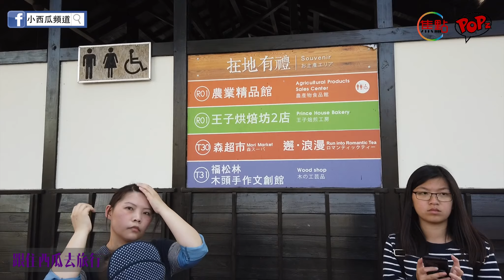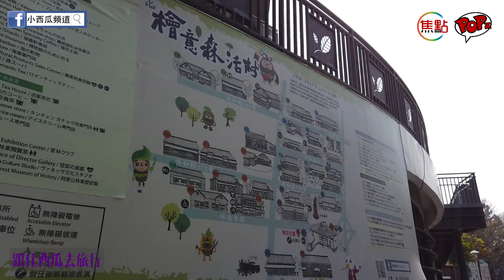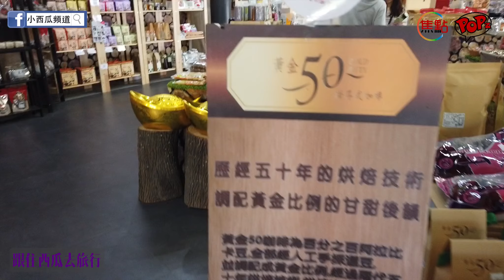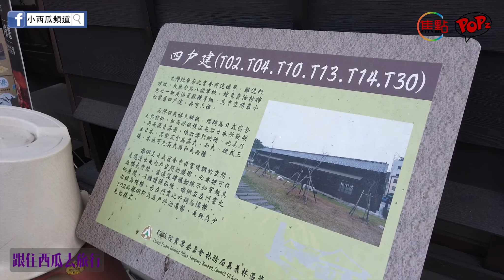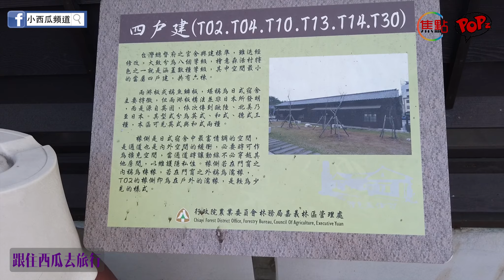《跟住西瓜去旅行》遊嘉義市日式景點檜意森活村實況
一年四季風雨不改，每日分享精彩網台節目及網絡新鮮事。